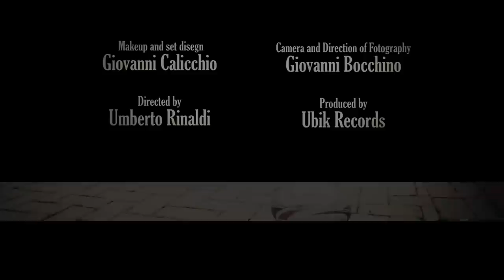"The Dragon and the Carousel" Vincenzo Saetta - Antonello Rapuano 4et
Vincenzo Saetta - Antonello Rapuano 4et
 Presents
 The new album
"The Dragon and The Carousel"
 featuring
 Marco de Tilla - double bass - Luigi Del prete - drums
Special guest Alfonso Deidda - Baritone sax -